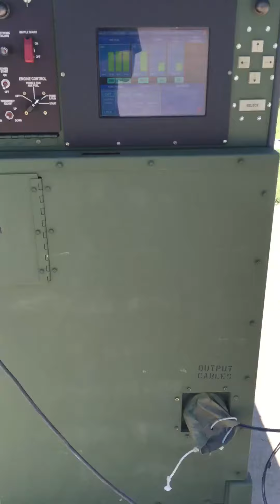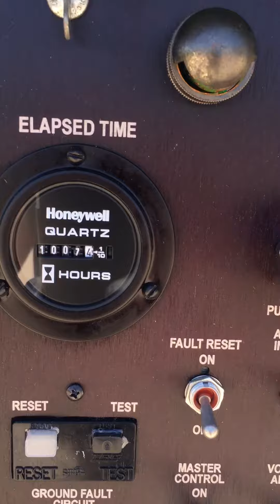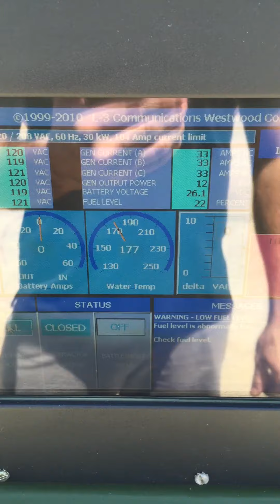Load Test L3 Communication MEP-805B 30KW Diesel Military Tactical Quiet Generator